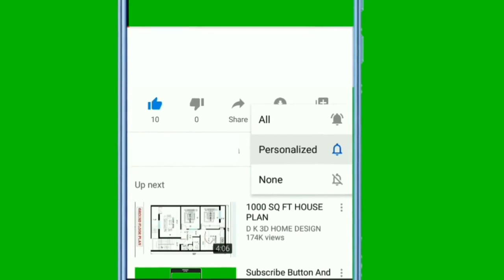🐕 Najluđi Psi - TOP 10 Najluđih Pasmina Pasa Na Svijetu!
👉 Najluđi psi su naumorni u zabavi vas i cijele vaše obitelji raznim ludarijama. Pogledajte TOP 10 najluđih pasmina pasa na svijetu i otkrite kućne ljubimce koji zabavljaju vlasnike diljem svijeta...

5% POPUSTA ❤️❤️❤️ uz kupon "LJUBIMCI"

Pogledajte još videa:
▶️1.TOP 10 Najodanijih Pasmina Pasa Na Svijetu:◀️

Opis videa:
Najluđi psi su uvijek spremni za ludarije poput brzih šetnji, trčanja, igra itd.

Lista top 10 najluđih pasmina pasa na svijetu otkriva pse koji nikada nemaju mira.

Koji su to psi?

TOP 10 najluđih pasmina pasa na svijetu:

10. Irski Seter
Izuzetno prijateljski psi Irski Seteri obožavaju djecu, druge pse i strance koji se naravno, žele s njima igrati.

Oni su:
• živahni,
• energični,
• razigrani,
• i neumorni.

9. Dalmatinski Pas (Dalmatian)
Pasmina poznata po jako dobroj izdržljivosti koja može trčati kilometrima i vrlo teško i rijetko se umoriti je pasmina Dalmatinski pas.

Kao što vrlo vjerojatno pretpostavljate...

...neaktivni način života im je mučenje i naravno najbolje funkcioniraju s razigranom, entuzijastičnom, aktivnom obitelji.

8. Jack Russel Terijer (Jack Russell Terrier)

Jack Russel Terijer je poznati mali, neustrašivi i šarmantni psić kojemu aktivnsot i aktivne igre nikada ne dosade.

7. Engleski Pointer (English Pointer)

Engleski Pointer je izuzetno energičan, zabavni i zaštitnički nastrojeni kućni ljubimac.

Oni obožavaju fizičke zahtjevnije igre gdje trebaju trčati i skakati poput frizbija, vole zabavljati sebe i vas, te će vam čim učine nešto neuobičajno dati do znanja.

6. Zlatni Retriver (Golden Retriever)

U društvu ovih zlatnih anđela riječ dosada jednostavno ne postoji. Zlatni Retriveri obožavaju biti u društvu ljudi, voli se igrati i maziti, te žude za fizičkom aktivnošću.

5. Labrador Retriver (Labrador Retriever)

O Labrador Retriver psima sam već puno do sada pričao, ali dovoljno je reći kako oni voe ljude i ključ za njihovu sreću su svakodnevne...

...aktivnosti s obitelji.

4. Sibirski Haski (Siberian Husky)

Prirodno društvena i nestašna, Sibirski haski je prirodno društvena, avanturistička i nestašna pasmina pasa koju ljubitelji pasa diljem svijeta obožavaju.

Zašto?

Haskiji imaju jako puno energije i minimalno potrebna aktivnost je 50 minuta svaki dan plus morate ih uključiti u sve zabavne aktivnosti obitelji ako ne želite luda destruktivna ponašanja.

Sada slijedi top 3 hiperaktivne pasmine pasa.
Pa krenimo!

3. Australski Ovčar (Australian Shepherd)

Privrženi, izuzetno energični i hiperaktivni pas Australski ovčar definitivno nije za svakoga jer oni uvijek žele raditi nešto pametno i zabavno.

Osim pregršt aktivnosti njima je potreban i posao kako bi se izbjeglo ludo i neželjeno ponašanje, te kako biste zaokupili njihovo tijelo i um.

2. Belgijski Malinois (Belgian Shepherd)

Pametni, marljivi i prije svega izuzetno energični Belgijski Malinois često ima epitet problematičnog psa.

Je li to istina?

Vlasnik koji nabavi ovog psa mora znati da se radi o neumorivom i hiperaktivnom psu koji neprestano žudi za aktivnostima, treninzima i opet aktivnostima.

Ipak psi za posebne namjene moraju biti upravo takvi i zato su često korišteni psi za službu.

1. Border Koli (Border Collie)

Border Koli je pas koji je definitivno poznat po inteligenciji i radoholičnosti, ali također i energičnosti, neumorivosti, hiperaktivnosti i izuzetno ludom ponašanju.

Oni su posebno kao štenci...

...ispunjeni dizičkom i mentalnom energijom koju moraju ispustiti inače će sve to usmjeriti na ludo destruktivno ponašanje.

Dovoljno je samo reći kako vlasnici često navode da im čak i nakon aktivnosti ponekad demoliraju kuču.

Materijali u videu:
1. Kucni Ljubimci TV:
2. InVideo